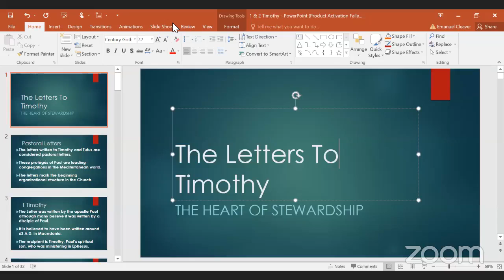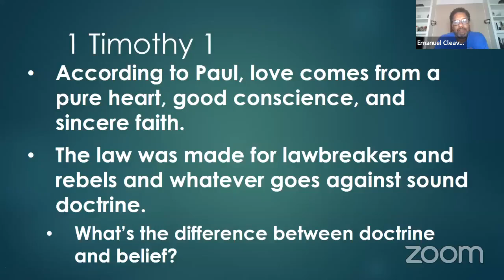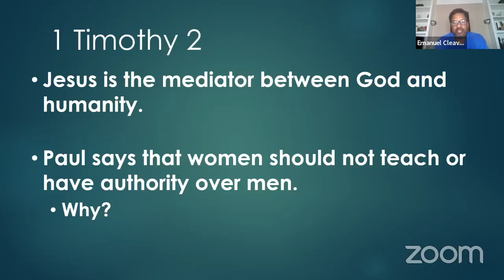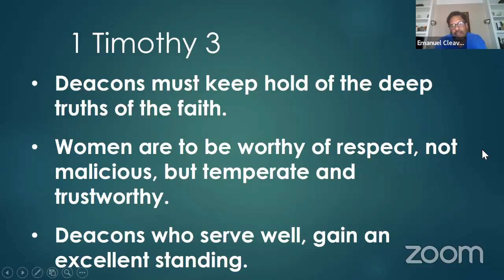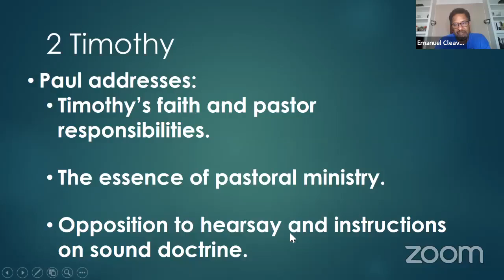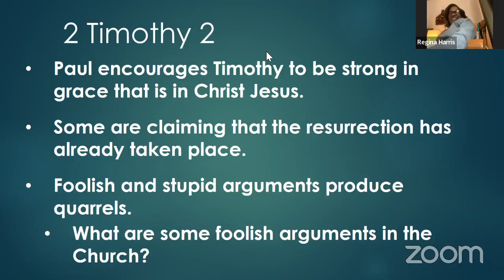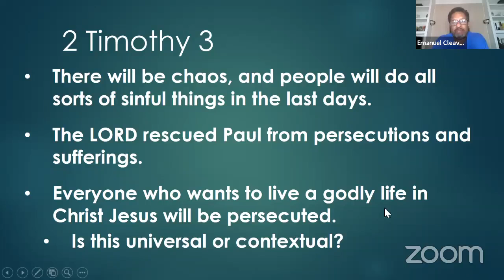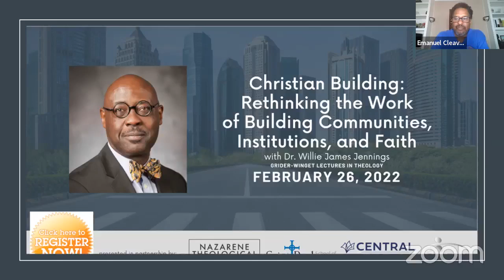1st & 2nd Timothy Dr. Emanuel Cleaver III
Wednesday Night Live Zoom Bible Study at 7:00pm Central Time

Dr. Emanuel Cleaver III Senior Pastor

To find out more about St. James in Kansas City, Mo.
Sunday Worship: Central Time
9:00am 5540 Wayne St, Kansas City, MO 64110
10:30am 9420 James A Reed Rd, Kansas City, MO 64138